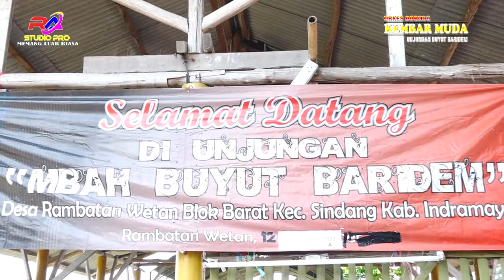TAMU KONDANGAN # KEMBAR MUDA# UNJUNGAN BUYUT BARIDEM # RAMBATAN WETAN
DOKUMENTASI MUNJUNG MBAH BUYUT BARIDEM DESA RAMBATAN WETAN KEC. SINDANG - INDRAMAYU
ARAK ARAKAN MANUK DANGDUT SANG LEGENDARIS "KEMBAR MUDA" PIM.KANG RAMIN DARI DESA RAMBATAN WETAN BLOK BARAT KEC. SINDANG - INDRAMAYU
DOKUMENTASI DIABADIKAN DAN KERJA BARENG RA STUDIO PRO "MEDIA SHOOT & LIVE STREAMING"
DARI DESA LOBENER Gg.PUTRI KEC. JATIBARANG - INDRAMAYU CONTAC PERSON SMS/WA : 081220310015